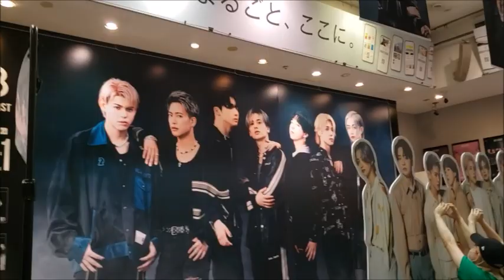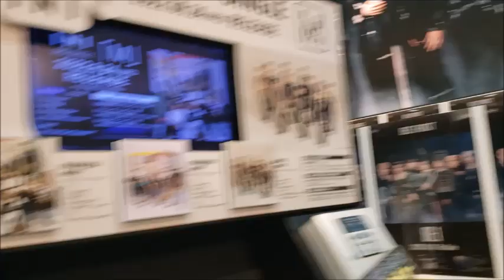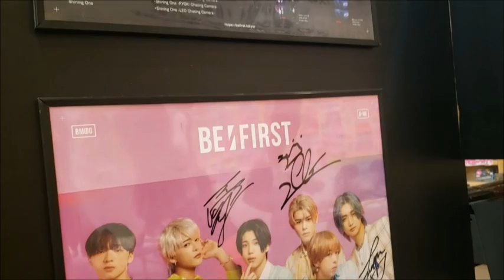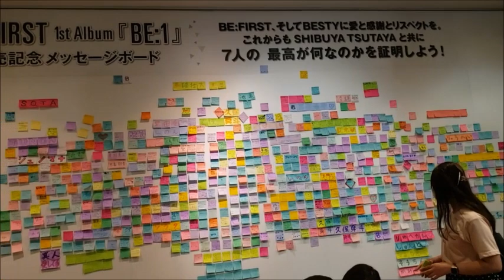【売り場展開動画①】BE:FIRST 1st フルアルバム 『BE:1』本日発売！！渋谷TSUTAYAの売り場展開が凄いことになってる！！巨大パネルの迫力、さらに巨大メッセージボードまで☆